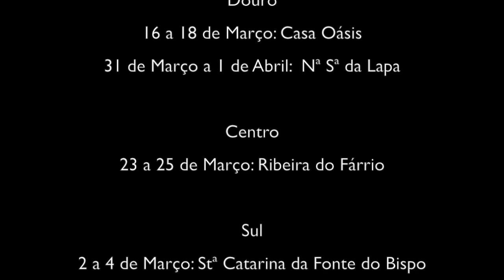Jovens Sem Fronteiras - Retiros 2012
Tradução: Tu tens o Amor

Às vezes tenho vontade de jogar
Minhas mãos para o céu
Eu sei que posso contar contigo
Às vezes tenho vontade de dizer
"Deus, eu simplesmente não quero saber"
Mas Tu tens o amor que eu preciso
Para conseguir superar

Às vezes parece
Que o caminho é árduo demais
E as coisas dão errado, não importa o que eu faça
De vez em quando é como se
A vida pesasse demais
Para conseguir superar

Quando acaba a comida, Tu és a minha refeição do dia
Quando os amigos se vão
Eu sei que o amor do meu Salvador é real
Seu amor é real

Tu tens o amor, Tu tens o amor...

A Coordenação Nacional JSF deseja a todos um bom Retiro e uma Santa Quaresma!